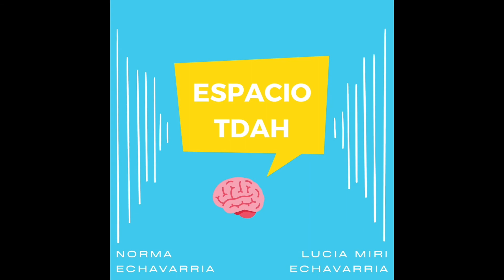Ep. 22: Cuando el TDAH se mete en tu maternidad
OK, atravesaste los nueve meses de embarazo...¿y ahora qué? ¿Cómo paso de ser CEO de mi cuerpo a ser eso Y mamá y diría CEO del cuerpo de otra persona? ¿Cómo cuido al otrx sin dejar de cuidar de mi misma? ¿Qué pasa con mi tratamiento?

Te invitamos a que nos compartas tu experiencia y tus inquietudes, nos encantaría leerte.